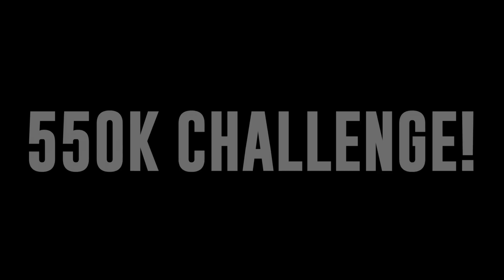BIG BOY IS PUSHING THE LIMIT!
After hitting 500,000 Subscribers 3 days ago we are already back with the 550,000 challenge! Yes you heard that right We gained 50,000 Subscribers in 3 days and we are so grateful for your support and we are going to keep bringing you guys the best videos possible and we start today! Big Boy tried the double tail whip during the last lock in video and he got eliminated! I told him to try the trick on the step up and he refused to try it.. So here we are for redemption and Big Boy being his typical self he decided to be stubborn once again and try the double whip on the roller again! But we made a deal with him that very 3 attempts he needs to try the next 3 attempts on a scarier ramp! Big Boy meant business now and had the eye of the tiger going into this challenge! After we finished filming the video we also announced the next challenge video! Go give it a watch to find out who is doing what and I just want to say a huge thank you to all of our Subscribers! You all changed our lives for the better and  we will keep doing what were doing for you guys!